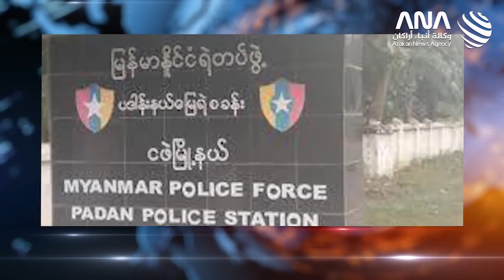ANA Arakan Today - 02/02/2020 - Sunday